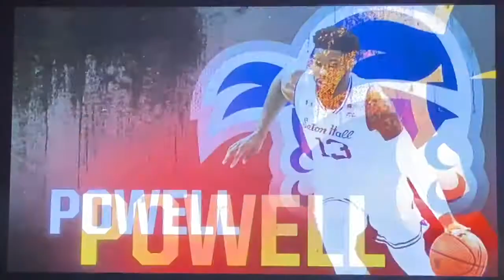KTTV Fox 11 intershow February 16, 2020 4:00pm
Taken between the rain-delay coverage of the 62nd annual running of Daytona 500 from Daytona International Speedway in Daytona Beach, Florida and “TMZ on TV” on Sunday, February 16, 2020 on KTTV Fox 11 Los Angeles, California.
Commercials:
- FS1 Big East promo for Butler University Bulldogs vs. Seton Hall University Pirates college basketball game
- NASCAR copyright bumper
- "Good Day L.A." quick promo